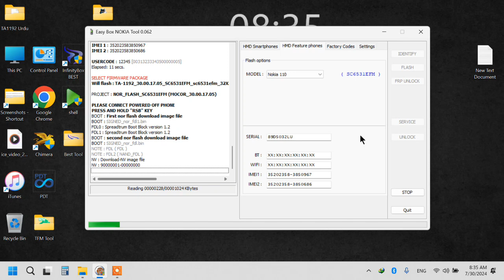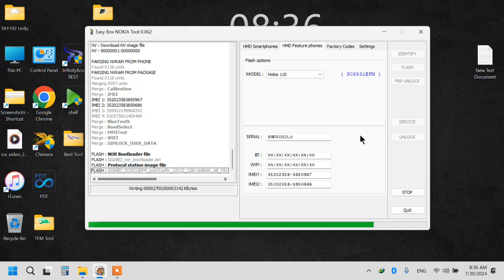Nokia 110 TA-1192 Flash File | TA-1174 Flash File Nokia EasyTool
boot key